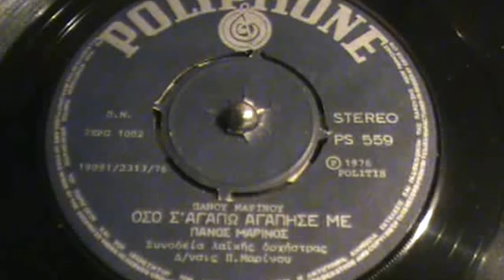ΟΣΟ Σ΄ΑΓΑΠΩ ΑΓΑΠΗΣΕ ΜΕ ΠΑΝΟΣ ΜΑΡΙΝΟΣ